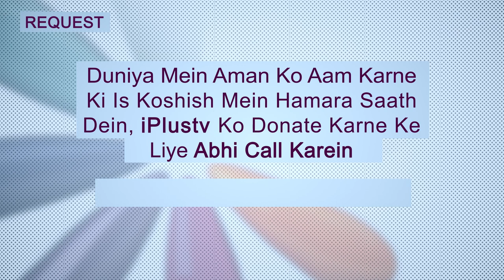Mushrikeen Sardaaron Ne Nabi ﷺ Se Kya Sawal Kiya? | 5 Minute Ka Madarsa 506 | Shaikh Arshad Hussain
Mushrikeen Sardaaron Ne Nabi ﷺ Se Kya Sawal Kiya? | 5 Minute Ka Madarsa 506 | Shaikh Arshad Hussain Mohammadi | iPlus TV

UPI : donateilm@icici